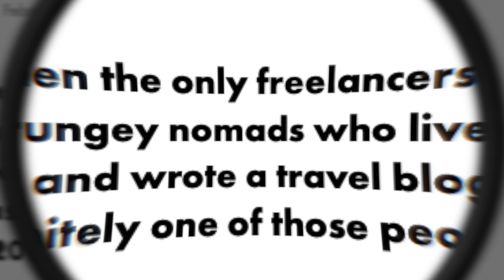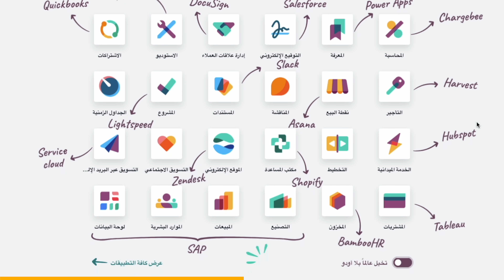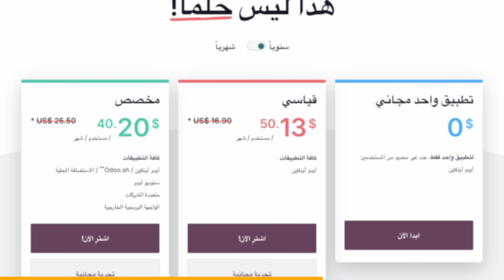العمل الحر هو المستقبل Freelance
تجربتي ك مدير نفسي وشخص بشتغل بشكل غير تقليدي لاخر ٦ سنين

مزيكا الفيديو الاصلية انتاج
Tee-Smoke Raka Studio
El Nasser
Clickclack
مزيكا الفيديو المرخصة Epidamic Sound

اتفرجوا على الفيديوهات دي كمان

انا محمود اسماعيل وفي القناة بعمل نوعين انواع من الفيديوهات Mivb فيديوهات عن كل حاجة بفكر فيها في الوقت ده (الموضوع بسيط وبتفهم بسرعة) كل يوم سبت Sketchat مشاهد تمثيلية في منتهي العشوائية (كل يوم أربعاء)